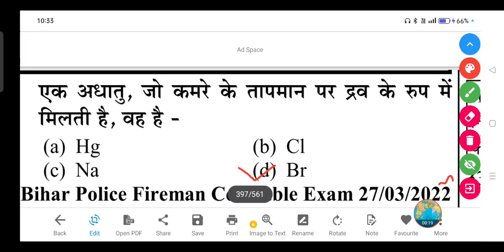एक अधातु, जो कमरे के तापमान पर द्रव के रुप में मिलती है, वह है -